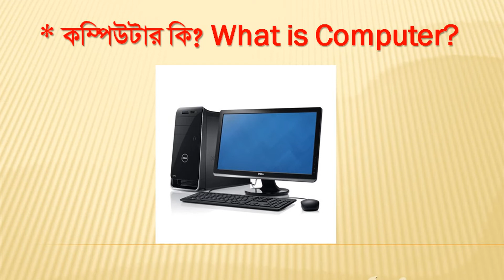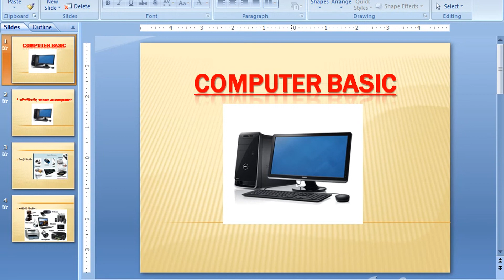What is Computer?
What is Computer? কম্পিউটার কি?
A computer is a machine or device that performs processes, calculations and operations based on instructions provided by a software or hardware program. It is designed to execute applications and provides a variety of solutions by combining integrated hardware and software components.
what is computer programming,
what is computer coding,
what is computer networking,
what is computer virus,
what is computer graphics,
what is computer vision,
what is computer hardware,
what is computer information systems,
what is computer aided design,
what is computer application,
what is computer architecture and organization,
what is computer aided drafting,
what is computer algorithm,
what is computer aided manufacturing,
what is computer application course,
what is computer aided software engineering,
what is computer bangla,
what is computer basic,
what is computer bios,
what is computer based ielts,
what is computer bus,
what is computer bit,
what is computer based aptitude test,
what is computer based test,
what is computer based information system,
what is computer booting,
what is computer configuration,
what is computer cpu,
what is computer crime,
what is computer cluster,
what is computer course,
what is computer core,
what is computer chip,
what is computer comedy,
what is computer definition,
what is computer data,
what is computer driver,
what is computer desktop,
what is computer domain,
what is computer diploma,
what is computer define,
what is computer data entry,
what is computer directory,
what is computer ethics,
what is computer engineering technology,
what is computer excel,
what is computer english,
what is computer education,
what is computer explain,
what is computer explain in english,
what is computer for kids,
what is computer fundamental,
what is computer funny,
what is computer function,
what is computer full details,
what is computer features,
what is computer for class 4,
what is computer generation,
what is computer gaming,
what is computer graphics and multimedia,
what is computer graphic design,
what is computer graphics in english,
what is computer graphics in computer science,
what is computer hardware engineering,
what is computer hard disk,
what is computer hardware and networking,
what is computer hardware course,
what is computer in bangla,
what is computer imaging,
what is computer information technology,
what is computer in english,
what is computer it,
what is computer interface,
what is computer job,
what is computer operator job,
what is computer keyboard,
what is computer knowledge,
what is computer keyboard and its function,
what is computer kernel,
what is computer ka answer,
what is computer keys,
what is computer keyboard and types,
what is computer literacy,
what is computer language,
what is computer logic,
what is computer learning,
what is computer lab,
what is computer literate,
what is computer literacy class,
what is computer level hierarchy,
what is computer mining,
what is computer maintenance,
what is computer management,
what is computer motherboard,
what is computer monitor,
what is computer made of,
what is computer memory in bangla,
what is computer mouse,
what is computer network security,
what is computer networking course,
what is computer network and its types in bangla,
what is computer network in english,
what is computer notes,
what is computer number system,
what is computer network explain its various types,
what is computer operator,
what is computer organization,
what is computer organization and architecture,
what is computer operating system,
what is computer organisation,
what is computer organisation and architecture,
what is computer over clocking,
what is computer parts,
what is computer programming for beginners,
what is computer processor,
what is computer pdf,
what is computer programmer,
what is computer pc,
what is computer port,
what is computer question answer,
what is computer question,
what is computer rom,
what is computer register,
what is computer raid,
what is computer reservation system,
what is computer ram and rom,
what is computer restore,
what is computer register in bangla,
what is computer ram memory,
what is computer science degree,
what is computer server,
what is computer technology,
what is computer troubleshooting,
what is computer terminal,
what is computer typing,
what is computer theory,
what is computer ups,
what is computer use,
what is computer user,
what is computer user name,
what is computer virus in english,
what is computer virus in bengali,
what is computer windows,
what is computer worm,
what is computer work,
what is computer writing,
what is computer word
what is computer 100 gauge,
what is computer class 1,
what is computer for 1st class,
what is computer class 2,
what is computer 4th class,
what is computer 5th generation,
what is computer 5th class,
what is computer class 5,
what is computer 8th class,
what is computer class 9,